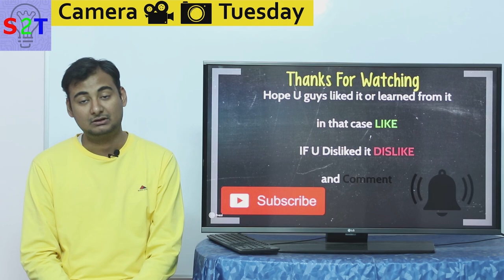Handycam are not dead In HINDI {Camera Tuesday}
IN this ep we will look at handycam
what vs DSLR vs why